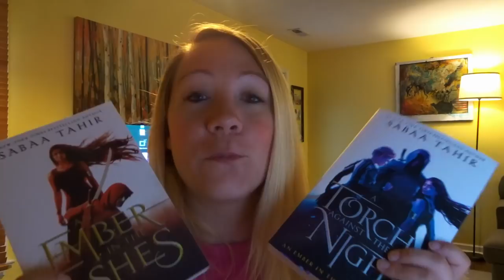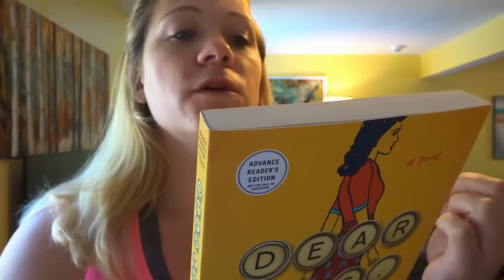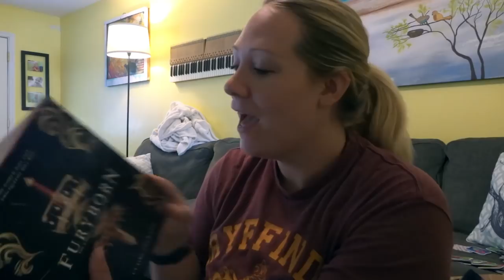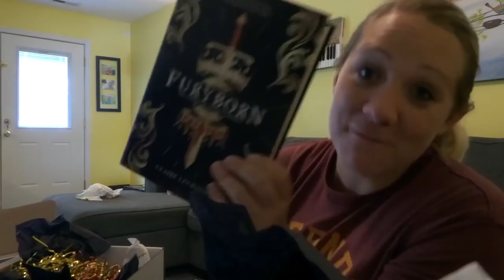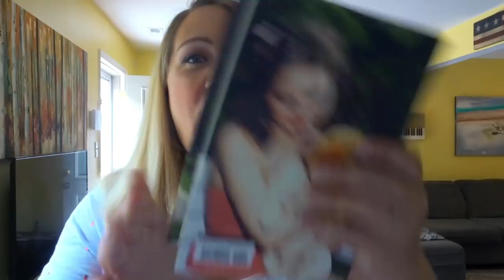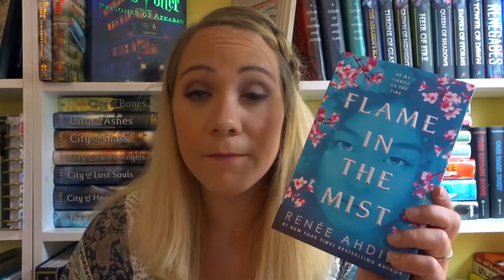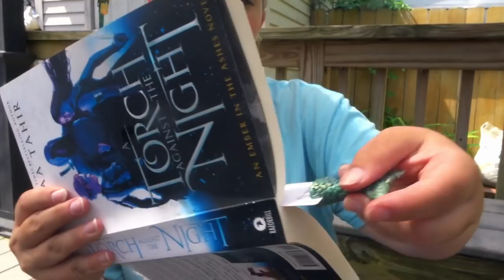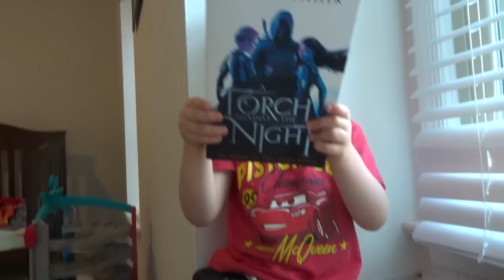MAY READING VLOG!!!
Penguin Teen asked me to be apart of their EmberReRead Campaign!

Penguin Teen is hosting a having a  Facebook Live book club chat on FB on 6/9 for A Torch Against the Night.

Link to the A Reaper at the Gates Pre-Order Sweepstakes
(US Only)